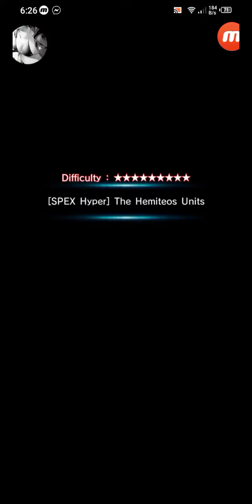grand summoners Black rock shotter hyper spex quest